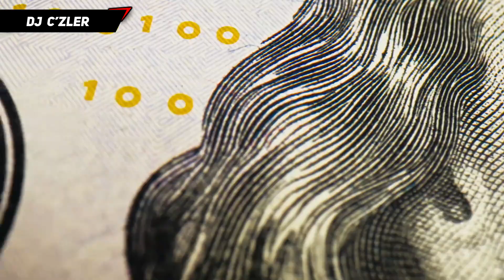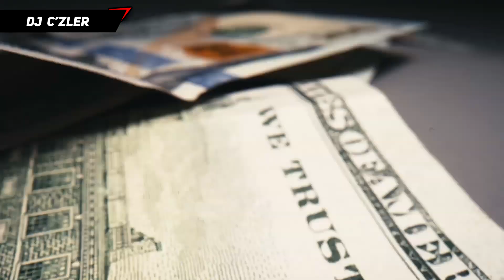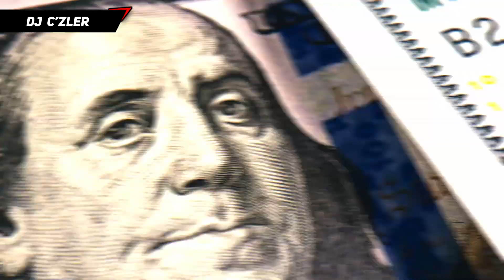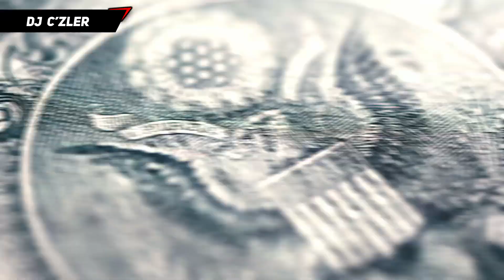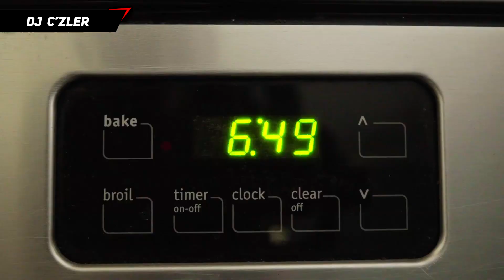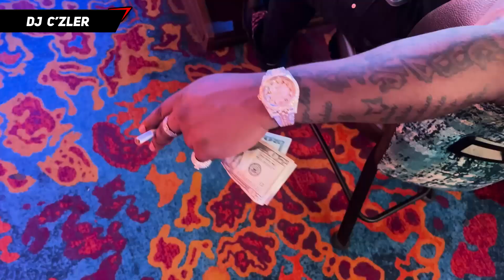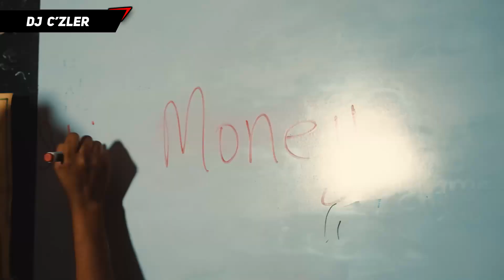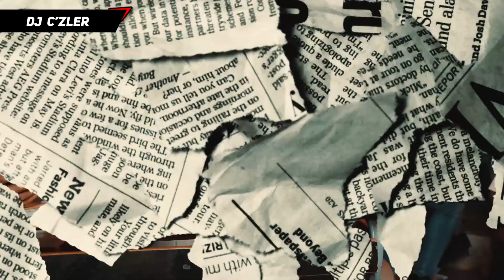New Dancehall Mix 2024 | 2024 Trap Dancehall Mix Ft. Vybz Kartel, Skeng, Iwaata, Kraff DJ C'zler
NEW DANCEHALL MIX 2024 |TRAP DANCEHALL MIX CARIBBEAN GROOVE 5 | VYBZ KARTEL, I WAATA, SKENG, ROZ DON, DJ C'ZLER

2024 Trap Dancehall Mix | 🔥 New Dancehall Mix 2024